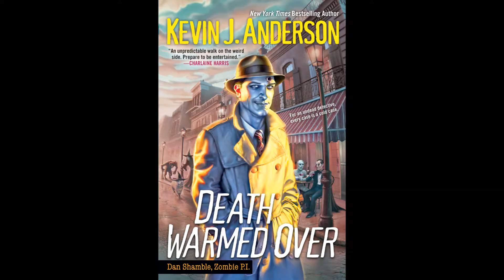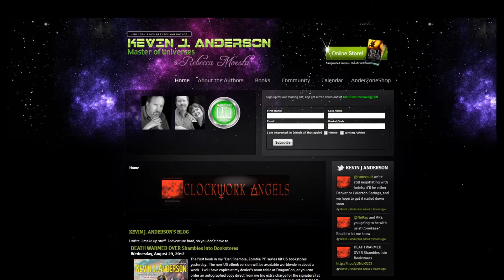Kevin J. Anderson talks about Clockwork Angels: The Novel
Kevin J. Anderson talks with PREVIEWSworld's Vince Brusio about his new book Clockwork Angels: The Novel which he wrote with Rush drummer Neil Peart.